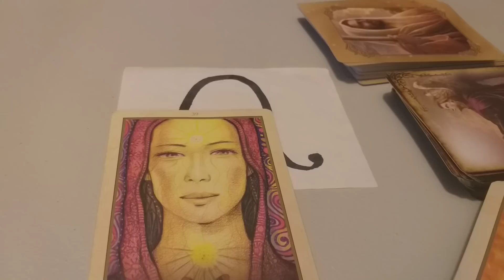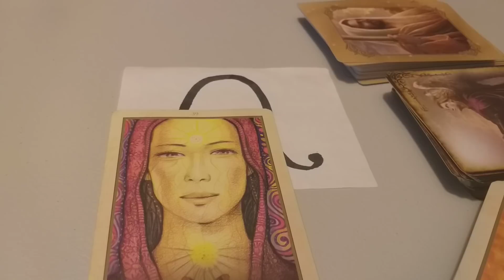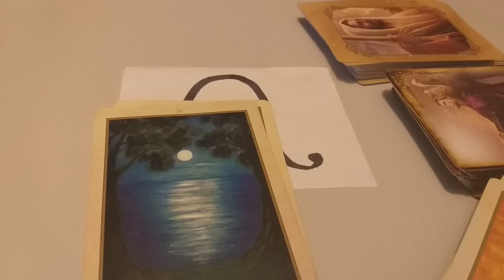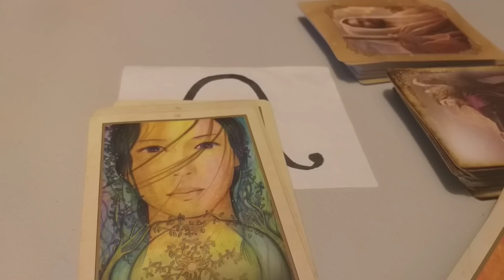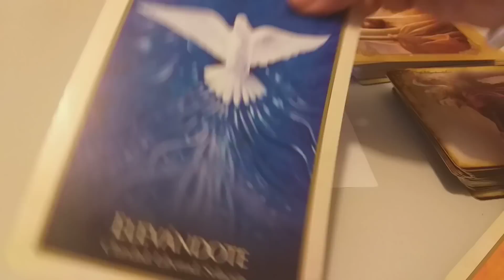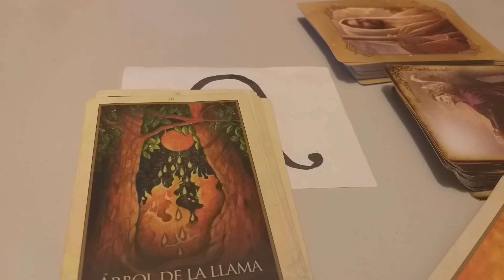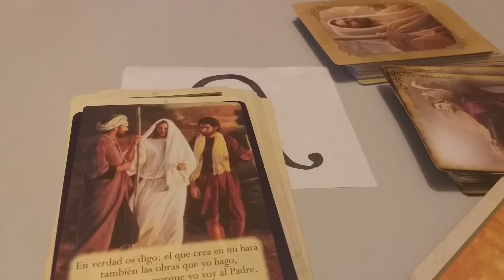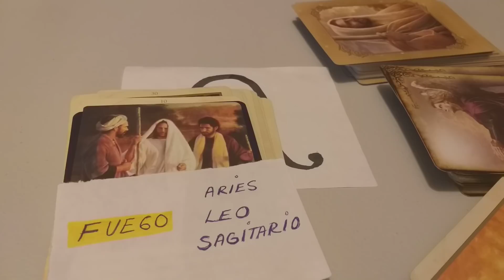PORTON ABIERTO COMPETENCIA.LEO